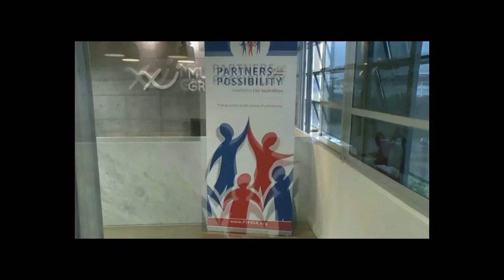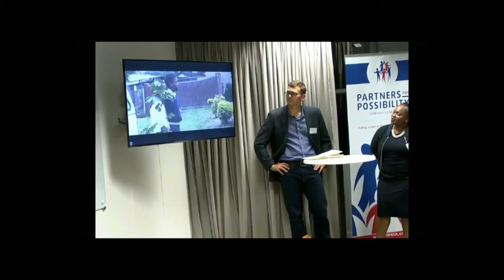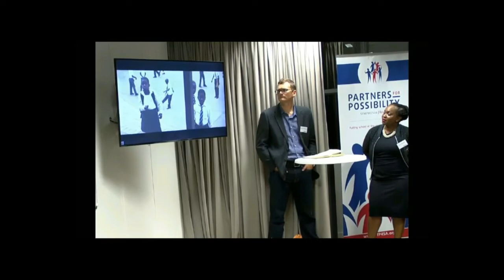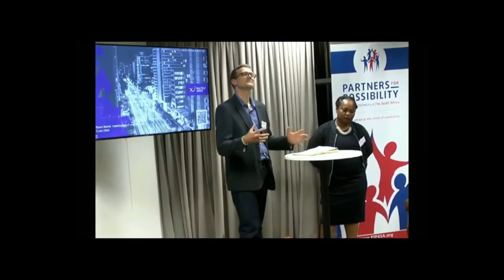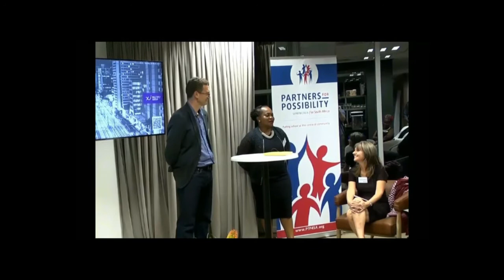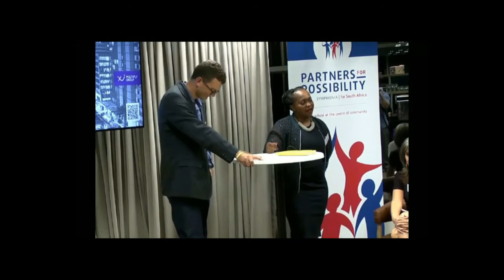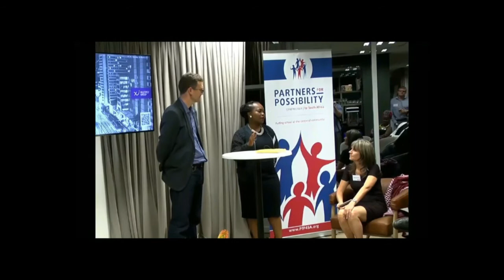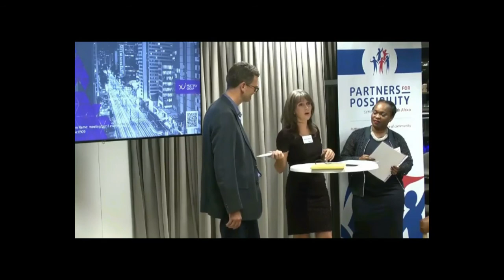Durban 4 Celebration Event - Waterloo Primary School